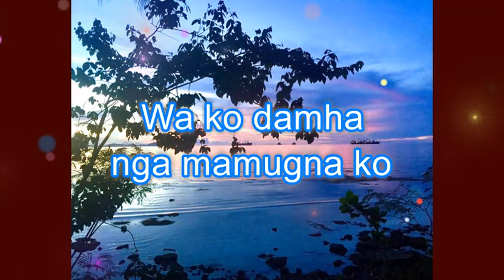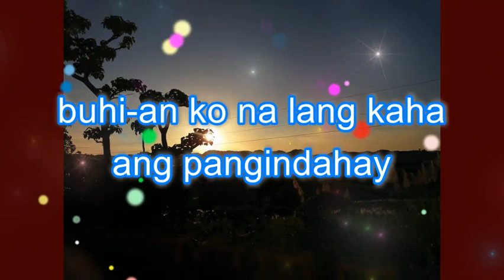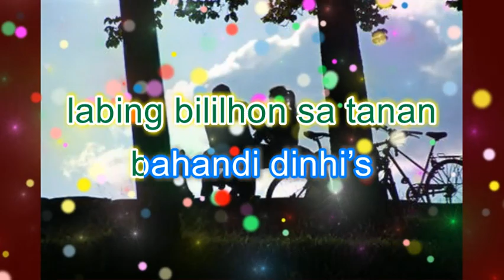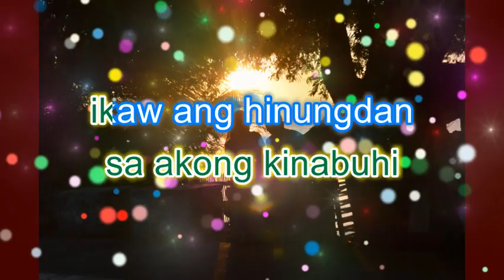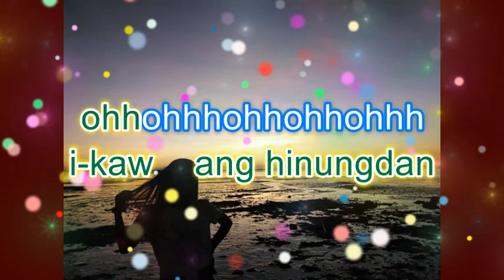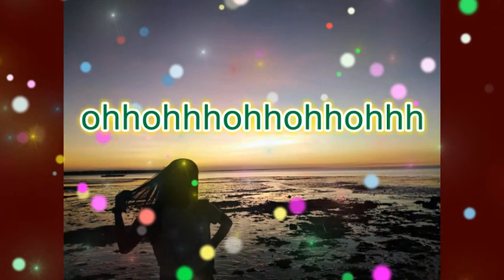IKAW ANG HINUNGDAN By: Gayle Marie Sinadjan with Lyrics